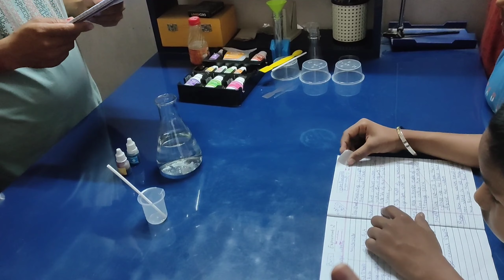practicaleducation water fireworks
one step towards practical education by shikshalay. @great minds